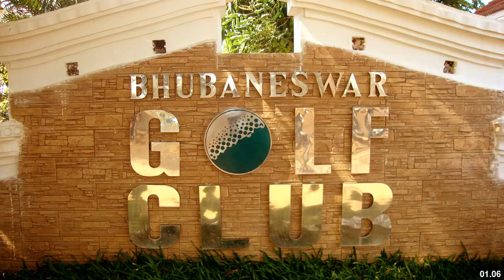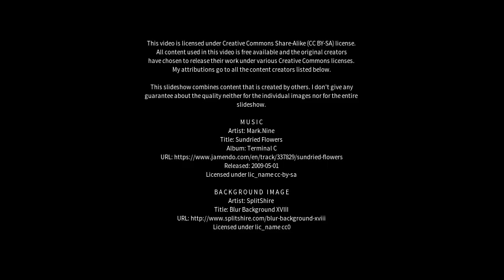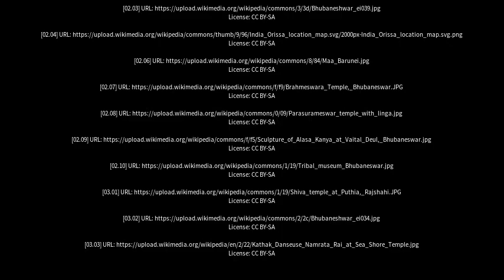Best places to visit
Best places to visit - Bhubaneshwar (India) Best places to visit - Slideshows from all over the world - City trips, nature pictures, etc.